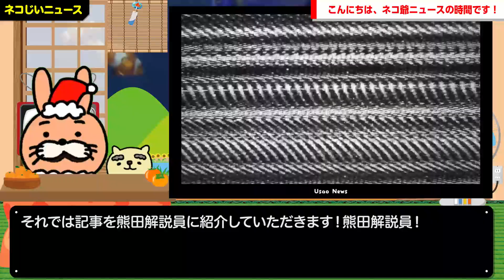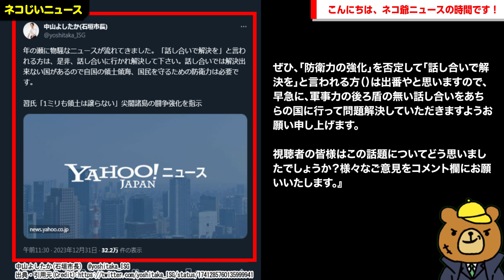【ド直球で草生える…ほらほら…出番だお】あちらの国の習さん、沖縄県・尖閣諸島について「1ミリも領土は譲らない」→石垣市長「『話合いで解決を』と言われる方は、是非…」→パにド直球ブチかますw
【サイト】
・DOVA-SYNDROME

【使用音源】
・DOVA-SYNDROME